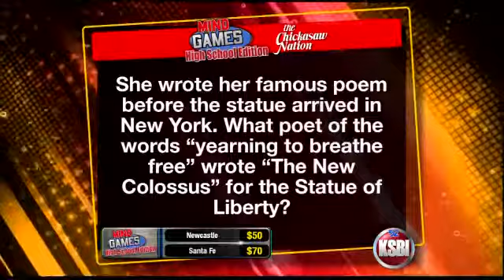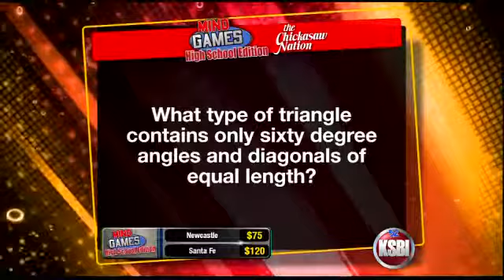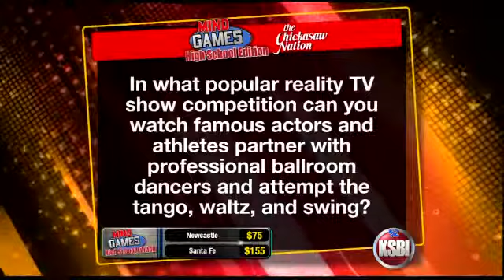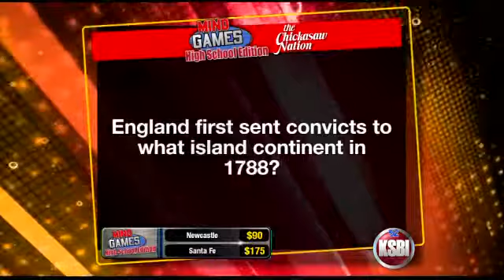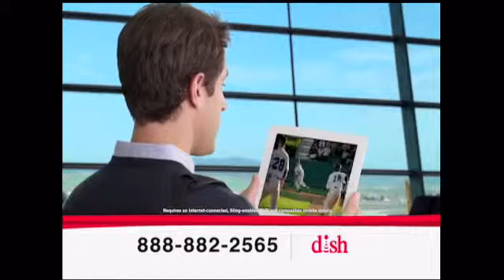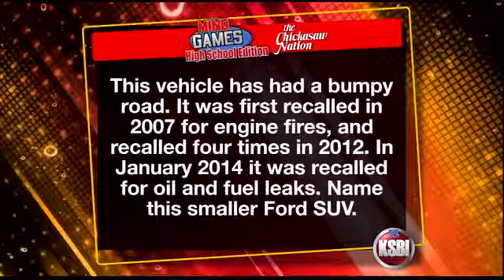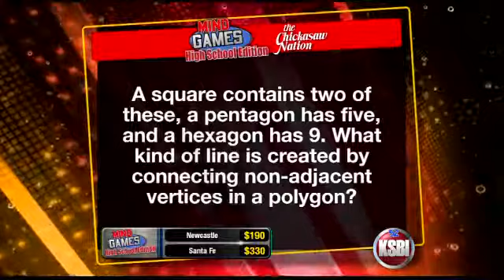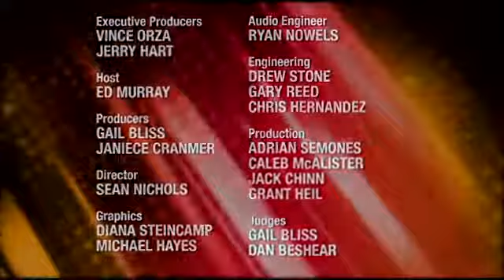Newcastle v Santa Fe July 13